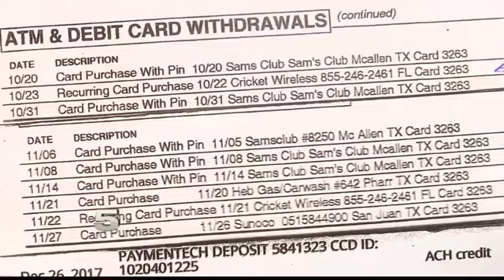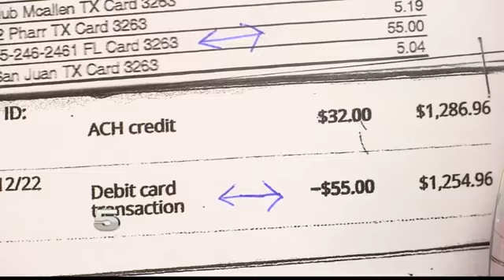Valley Woman Wants Money Back from Former Wireless Carrier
She tells us Cricket Wireless took $385 out of her account over seven months.